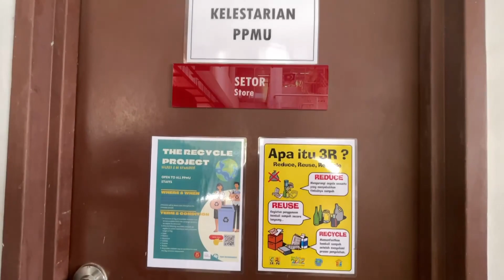"THE RECYCLE PROJECT" by Unit Kelestarian PPMU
Campaign period: 5 March -16 November 2023
Location: Bilik Gerakan Kelestarian, Blok T03 PPMU
Accepted all recyclable materials with a minimum of 5kg:
• Paper
• Plastics
• Aluminium
• Clothes
• E-waste
• Rubber
• Glass